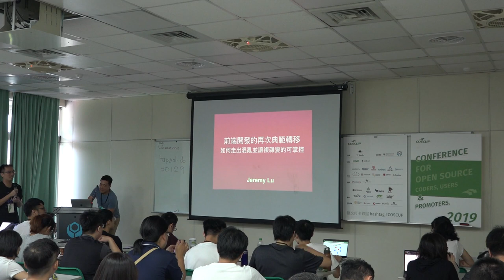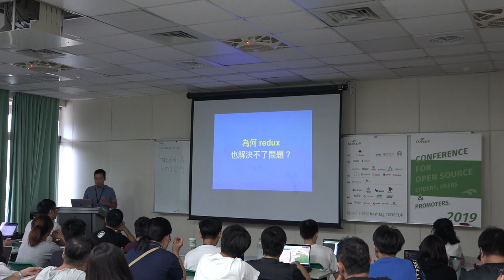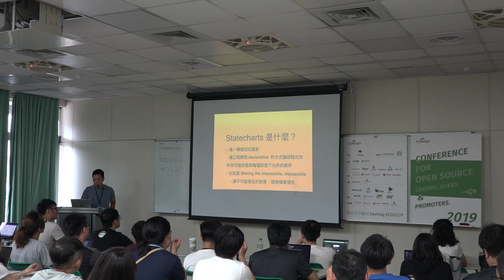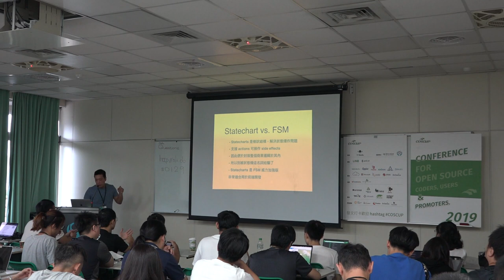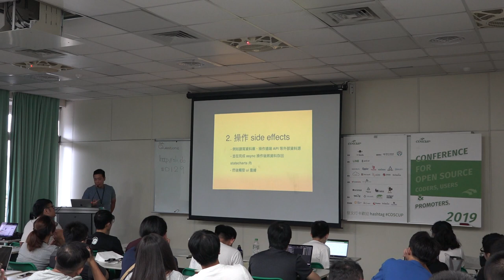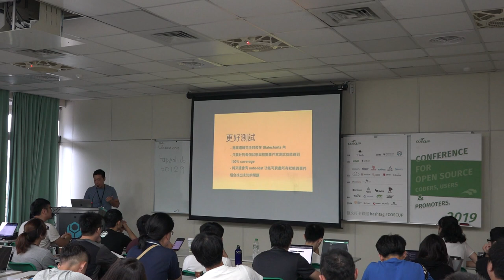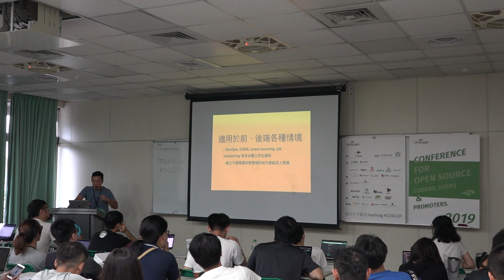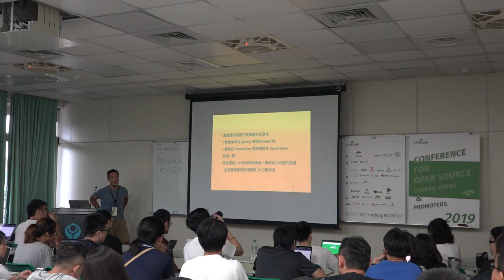[COSCUP 2019] TR409-2 Day2 前端開發的再次典範轉移 - 如何走出混亂並讓複雜變的可掌控